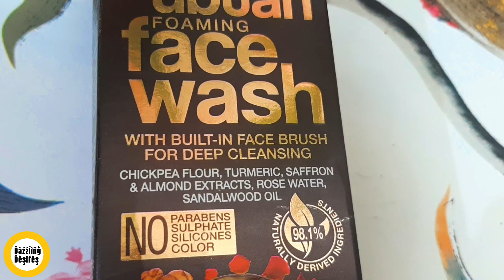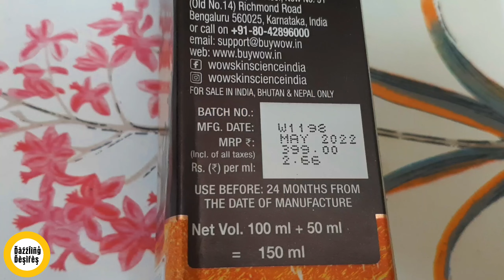Wow ubtan foaming face wash review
link

wow ubtan foaming face wash

Album : Touching Moment
Artist : Wayne Jones ‐ Topic